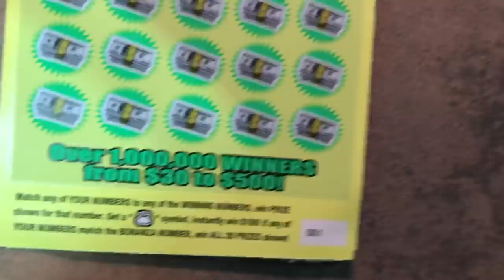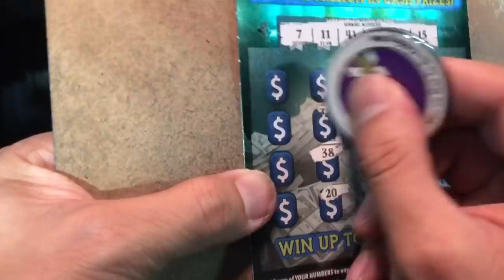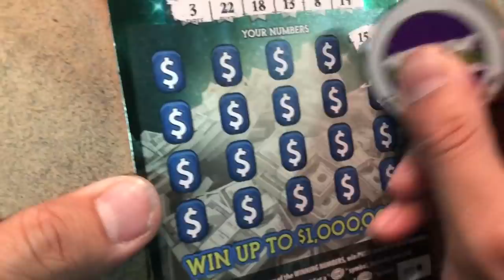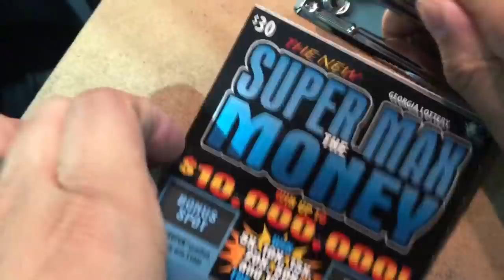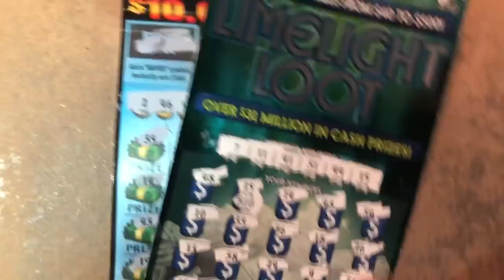Scratch some tickets while waiting for Georgia new tickets coming out !